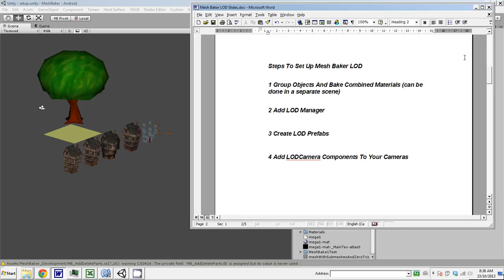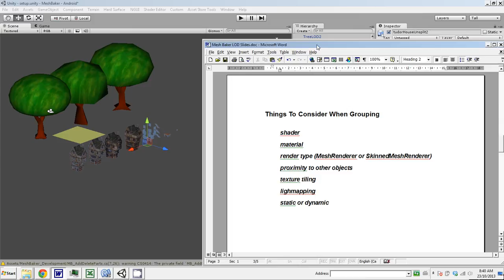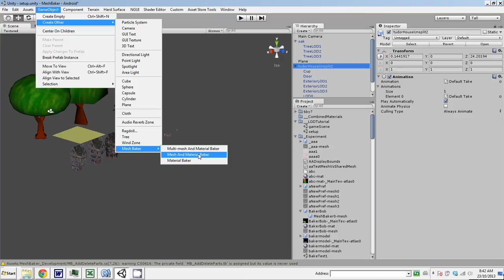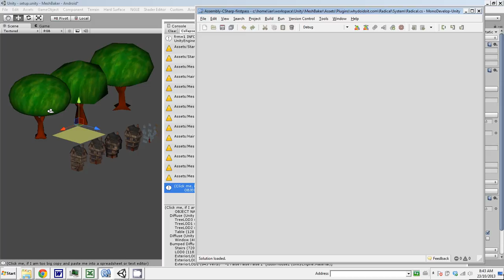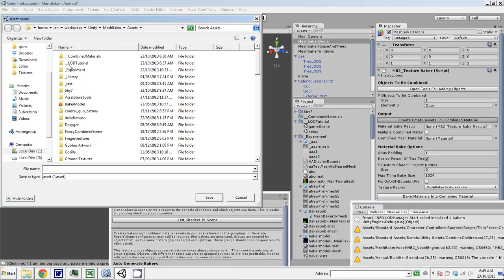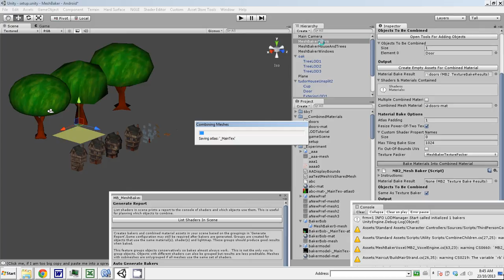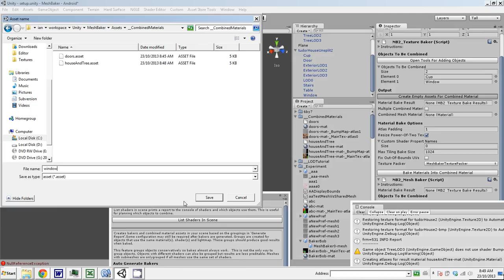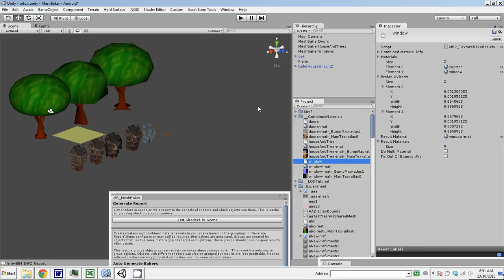Mesh Baker LOD Tutorial: Grouping Objects And Baking Materials Part 1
Mesh Baker LOD is a replacement for Unity's LOD. Mesh Baker LODs are baked into combined meshes at runtime, dramatically reducing drawcalls. Provides an easy, flexible way to optimize huge scenes or scenes with procedural content at runtime.